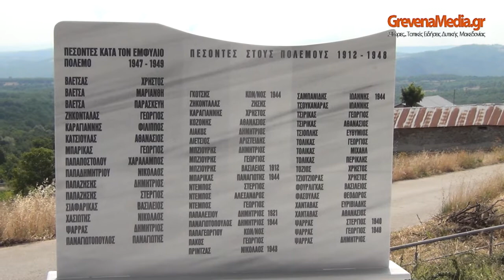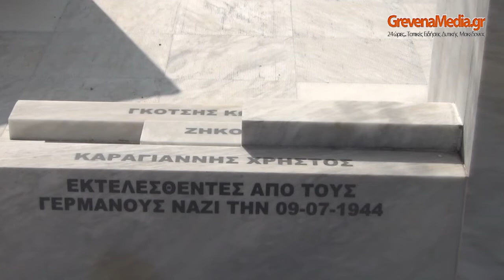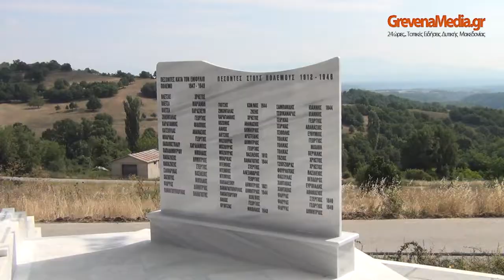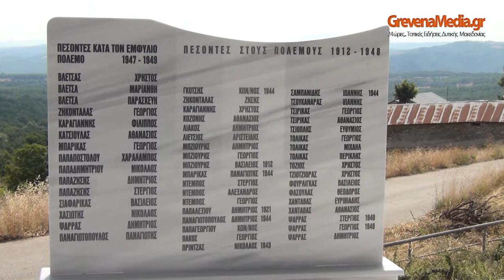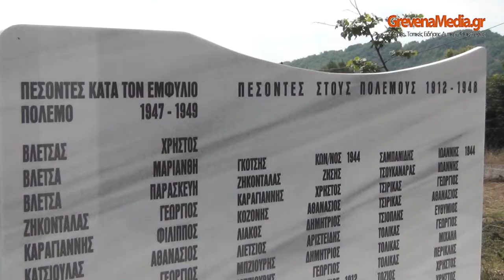Κοσμάτι Γρεβενών: Ημέρα Μνήμης 8/7/2018